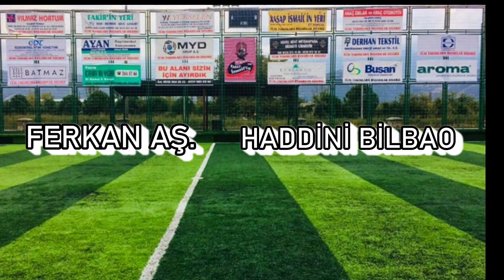FERKAN AŞ - HADDİNİ BİLBAO 040324